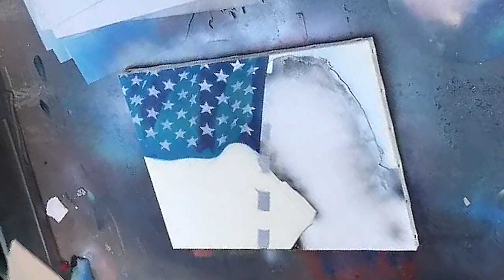Donald Trump | American President SPRAY PAINT ART by Spray Art Eden